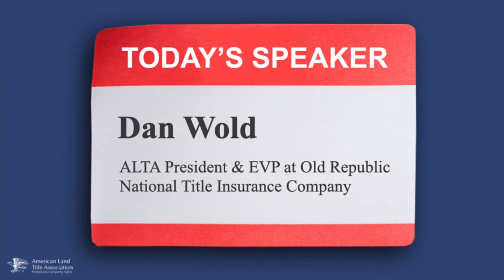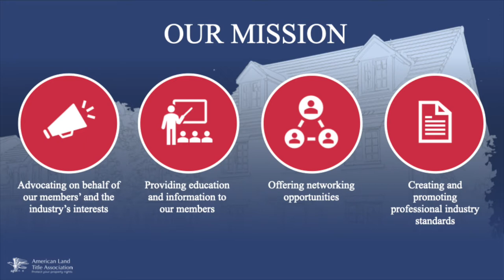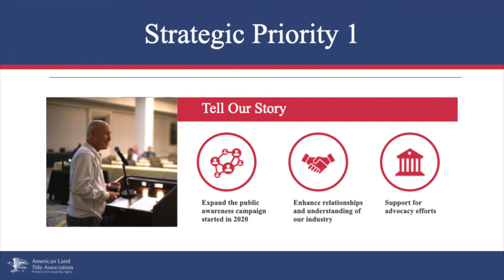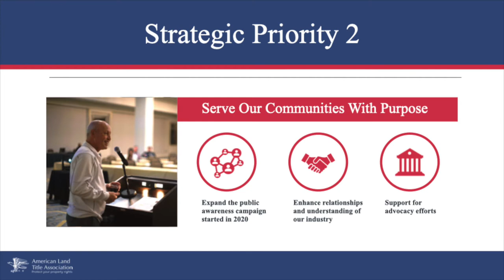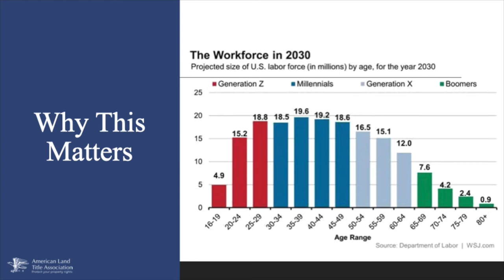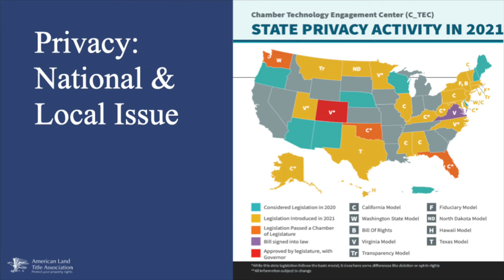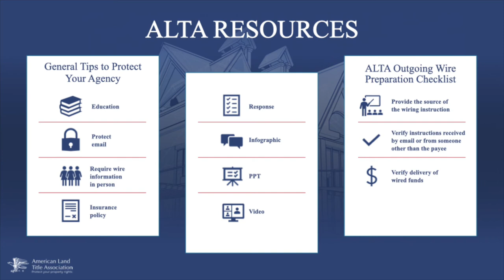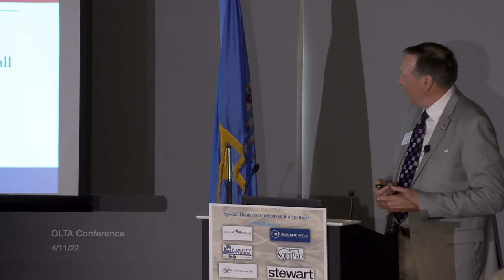2022 Wold ALTA Update 2022 Course #6000130940 expires 9/30/2024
ALTA leadership continuously contemplates the challenges and opportunities that exist in the land title
and settlement industry. ALTA Board President Dan Wold will discuss the strategic priorities ALTA
focuses on to help ensure the industry thrives in a dynamic business and regulatory environment.
After viewing the video with an approved instructor, complete the affidavit and pay the processing fee ($25 for OLTA members, $50 for non-members) and we will process your credit with the Oklahoma Insurance Department for Continuing Education Credit. Pay the course fees by completing the PAYMENT FORM.